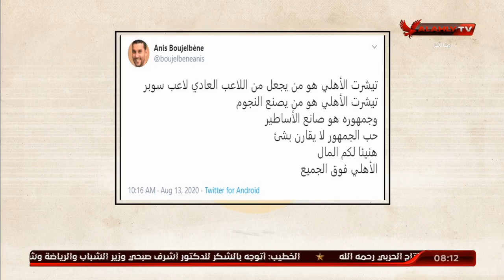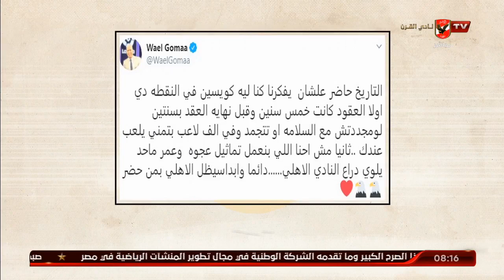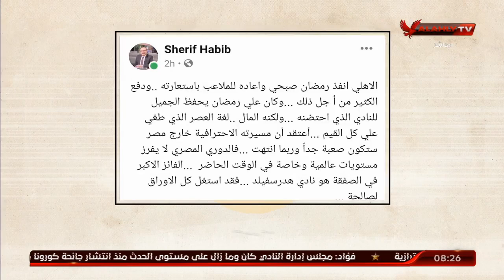مقالي وماقالوا | هؤلاء لا يعرفون الأهلي | ملك وكتابة